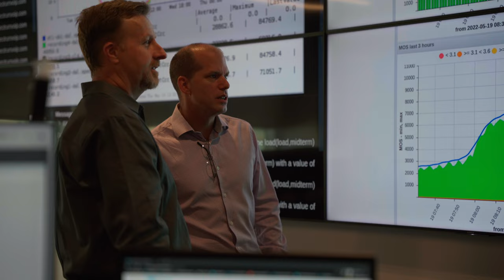Customer Testimonial | White Construction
Hear the story of how Gary Jones, VP at White Construction, partnered with SpectrumVoIP to realize his goal of a unified communications platform that supported their constantly moving workforce.